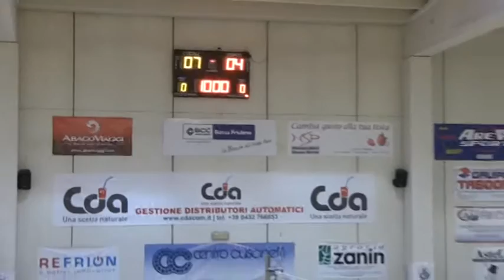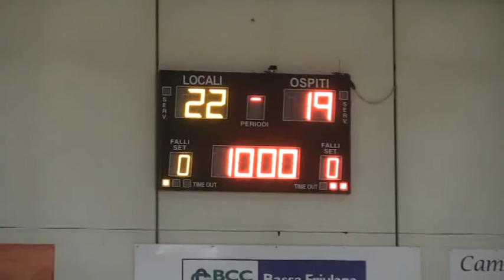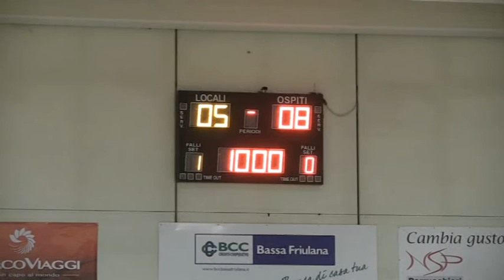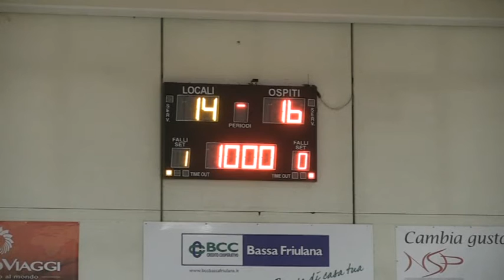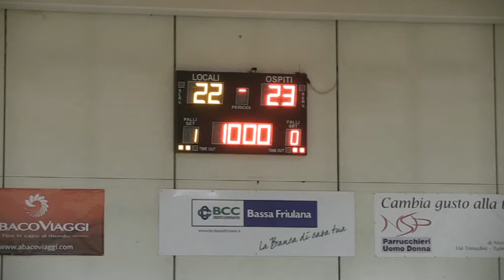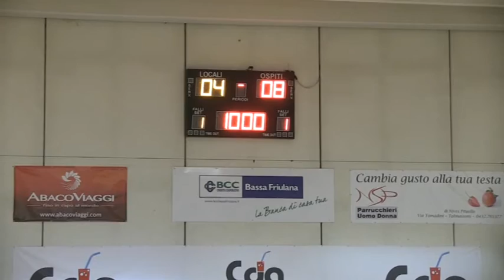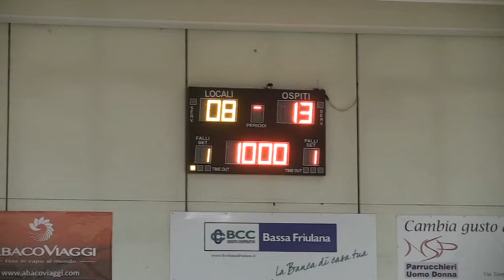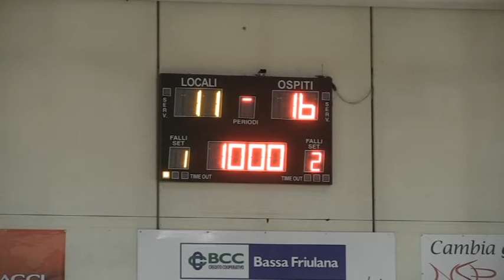Cda Talmassons v Montecchio